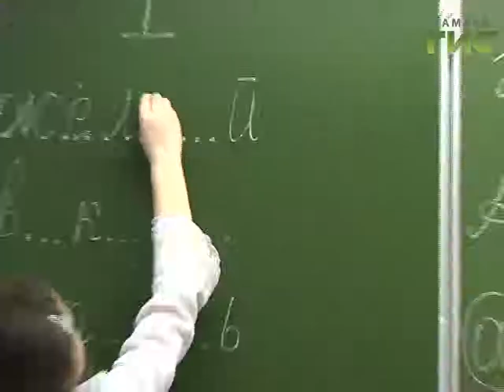Это наша школа, это наши первые 10 лет. С праздником!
Чему нас учит школа? Решать порой непростые задачи, стремиться быть лучшими, отвечать за свои слова и поступки. В школе мы находим первых друзей, в первый раз влюбляемся и строим планы. Десять лет в школе — это часть нашей жизни, это первая ступень во взрослый мир! Это тот самый фундамент, который мы закладываем старательно и все вместе.
Чему мы научились за 10 лет? Быть первыми и оперативными, объективно освещать события и делиться самыми добрыми новостями. Мы мобильны и интерактивны, мы доступны и понятны каждому. Мы растем и развиваемся. Это наша школа, это наши первые 10 лет. С праздником!